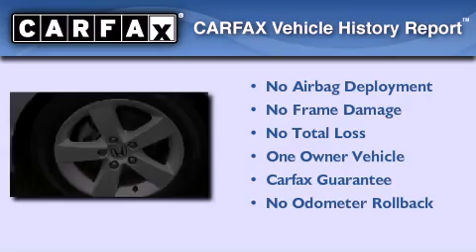2007 Honda Civic Renton WA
Year : 2007
 Make : Honda
 Model : Civic
 Engine : 1.8L I-4
 Trans . : Automatic
 Exterior : Silver
 Miles : 38,315
 Interior : Gray
 Stock : C1012

 Used 2007 Honda Civic Auburn WA